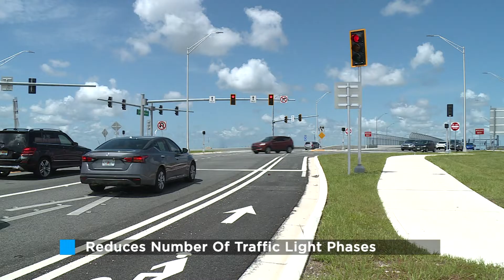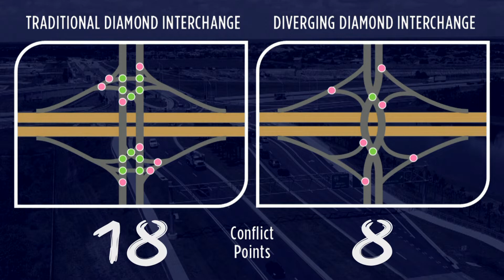Diverging Diamond Interchange (DDI) HOW THEY WORK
What is a Diverging Diamond Interchange and how do they work?